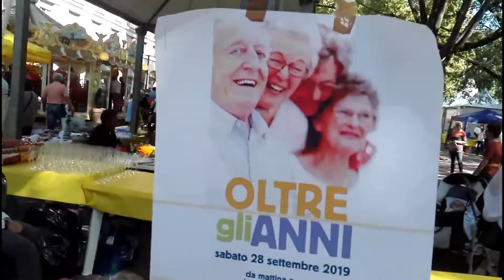Festa oltre gli anni 2019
Come tutti gli anni anche nel 2019 le associazione di volontariato e dei pensionati tutti in piazza Matteotti a modena a fine settembre.